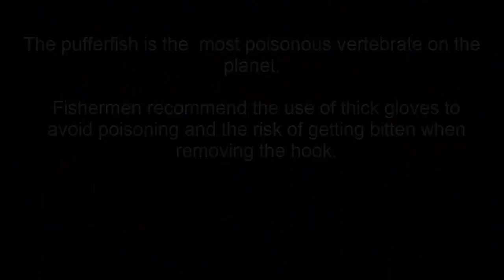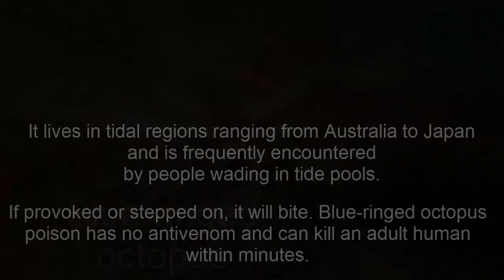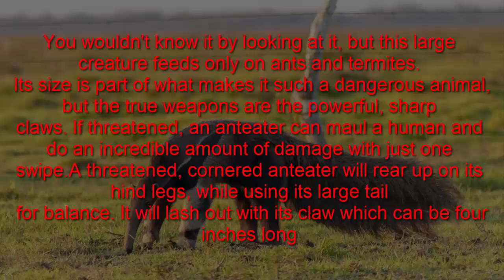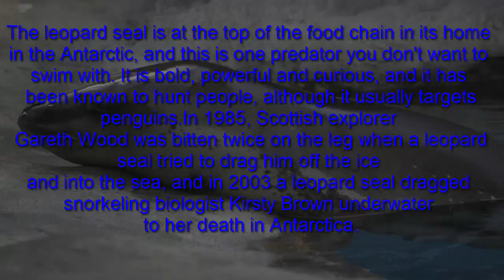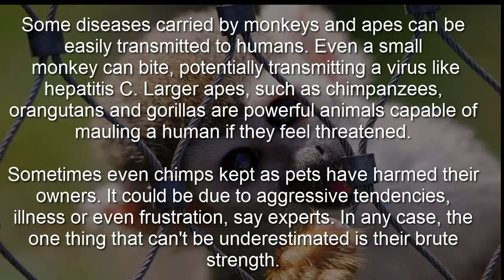Top 15 cute animal who can easily kill you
The pufferfish is the second most poisonous vertebrate on the planet. Fishermen recommend the use of
 thick gloves to avoid poisoning and the risk of getting bitten when removing the hook.
with the animal's bite, hiss-like noises, sinuous moves, and even the way it defensively raises its arms
above its head, Smithsonian wonders whether the loris might have evolved to mimic the cobra.
Researchers also suggest that the slow loris's markings resemble those of the snake.If threatened, the loris
 can take the toxin into its mouth and mix it with saliva. The animal may also lick or rub its hair with this
 mixture to deter predators from attack. The toxin can cause death by anaphylactic shock in some people.
3-"The best practice around moose is to go away around a moose," Anchorage-area state wildlife biologist
 Jessy Coltrane "Assume every moose is a serial killer standing in the middle of the trail
with a loaded gun."
4-They might look like an overgrown version of your pet, but don't forget that you're on the menu of almost
 all of the wild big cats. In North America, pumas are an occasional threat to lone hikers and small children.
 But all of the world's big cats — including tigers, lions, jaguars, leopards and cheetahs — can threaten lives if
they are mishandled or provoked.
5-The cassowary can charge up to 30 miles per hour and leap more than 3 feet in the air, reports
 Smithsonian. The birds' claws — one curved and two straight as daggers — are so sharp that New Guinea
tribesmen put them over the tips of their spears to really make their weapons dangerous.
6-The tiny blue-ringed octopus can pack a wallop. It is widely regarded as one of the world's most
venomous animals. It lives in tidal regions ranging from Australia to Japan and is frequently encountered
by people wading in tide pools. If provoked or stepped on, it will bite. Blue-ringed octopus poison has no
 antivenom and can kill an adult human within minutes.

7-Bears are some of the most lovable large carnivores in the world, often the subject of childhood tales
and treasured as teddy bears. It's a strange association, given that they are also on the shortlist of animals
known to hunt and kill humansThere are an estimated 15,000 big cats kept captive in the United States,
 and only a small percentage of them are in accredited zoos.A recent study in the Journal of Wildlife
 Management documented the 59 fatal black bear attacks between 1900 and 2009 in the U.S. and Canada.
 Researchers found that solo, hungry males — not mothers with babies — are most often the ones that kill.
8-the charismatic colors might catch your eye, but such pizzazz is also nature's way of telling you to stay
away. The poison dart frog is among the most poisonous creatures on Earth. The two-inch-long golden
 poison dart frog, for example, has enough venom to kill 10 adult men, reports National Geographic.
Indigenous American Indians used the toxic secretions to poison the tips of blowgun darts.
 That's how the frog earned its common name.
9-You wouldn't know it by looking at it, but this large creature feeds only on ants and termites.
 Its size is part of what makes it such a dangerous animal, but the true weapons are the powerful, sharp
claws. If threatened, an anteater can maul a human and do an incredible amount of damage with just one
swipe.A threatened, cornered anteater will rear up on its hind legs, while using its large tail
 for balance. It will lash out with its claw which can be four inches long.
10-Wolverines are perhaps best known for their attitude, . "They don’t hesitate to fight with
wolves and other predators over a meal, and given the right snow conditions are even capable of taking
 down a moose—a feat wolverine specialist Doug Chadwick likens to 'a house cat bringing down a deer.'”
11-Don't try to cuddle this cuttlefish. Though charming and colorful, this aptly named fish's displays
 are meant as a warning. Like octopuses and some squid, cuttlefish are venomous. The muscles of the
cuttlefish contain a highly toxic compound.Although cuttlefish rarely encounter humans, their poison
 is considered extremely toxic and can be as lethal as the poison of the blue-ringed octopus
12-The leopard seal is at the top of the food chain in its home in the Antarctic, and this
 is one predator you don't want to swim with. It is bold, powerful and curious, and it has
 been known to hunt people, although it usually targets penguins.In 1985, Scottish explorer
 Gareth Wood was bitten twice on the leg when a leopard seal tried to drag him off the ice
and into the sea, and in 2003 a leopard seal dragged snorkeling biologist Kirsty Brown underwater
 to her death in Antarctica.
13-This chunky lizard with pink or orange spots is one of the few venomous lizards in the world
and the largest lizard native to the United States. Though it is sluggish, the Gila monster is capable
of delivering a painful* dose of venom when provo